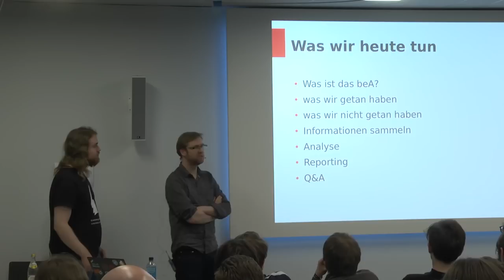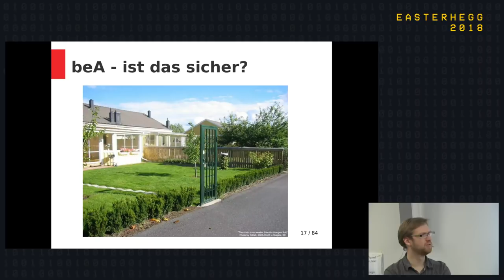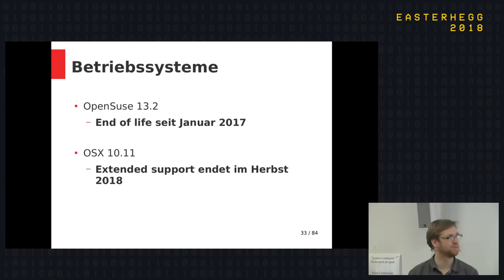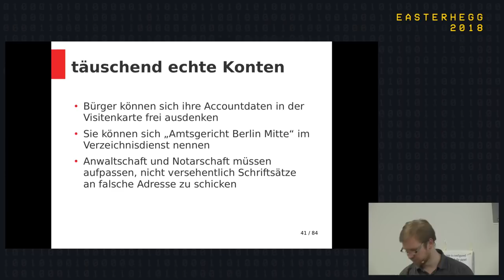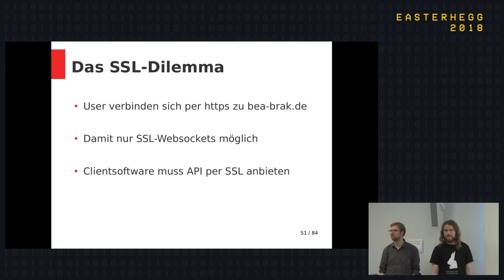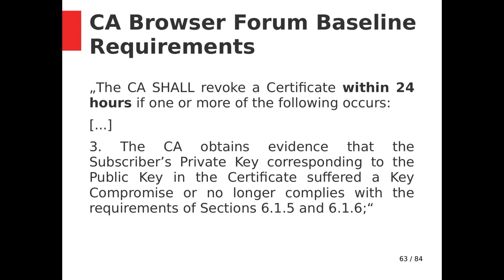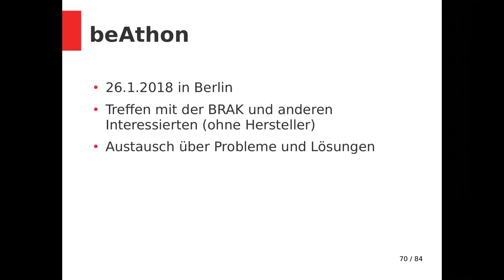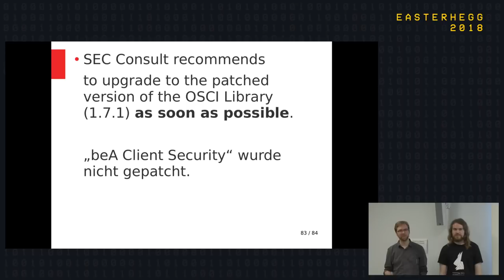Easterhegg 2018 - Anwaltspostfach & der ERV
Deutsche Digitalisierungsprojekte sind meist obskure Insellösungen, so auch das "besondere elektronische Anwaltspostfach" und der elektronische Rechtsverkehr.
Im Talk erklären wir, was da alles kaputt ist, was wir gefunden haben und was seit dem 34c3 so gelaufen ist.

md fxrh